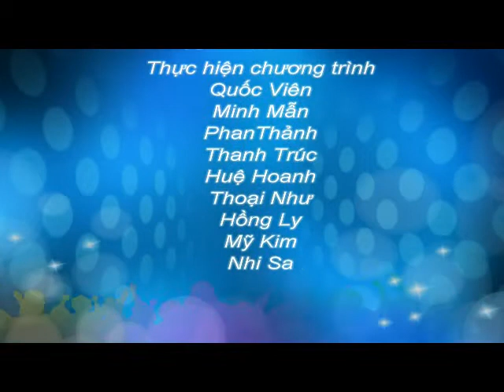Visa du học Mỹ - Ngành quản lý khách sạn tại trường Kendall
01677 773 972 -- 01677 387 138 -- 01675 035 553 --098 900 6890